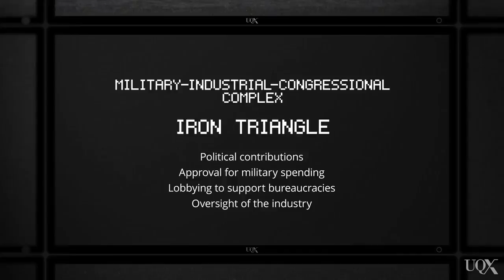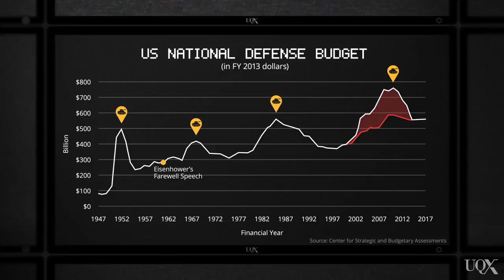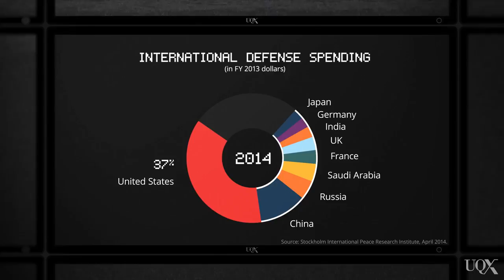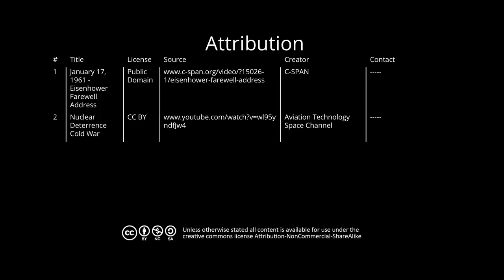UQx MEDI029 Eisenhower's warning in context